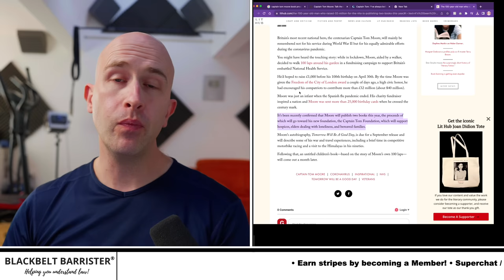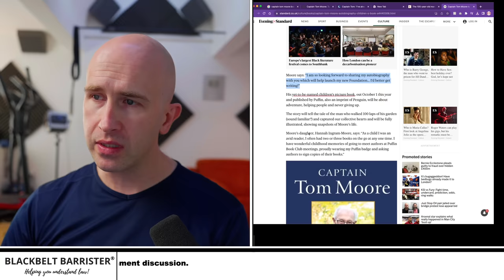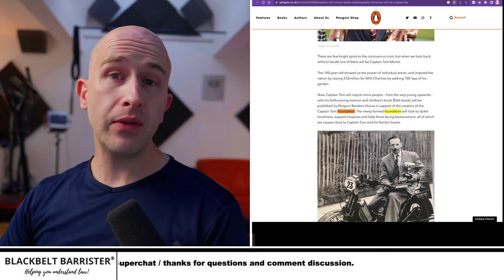Stark contradictions by Ingram-Moore re Cptn. Tom Foundation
References:
Penguin: